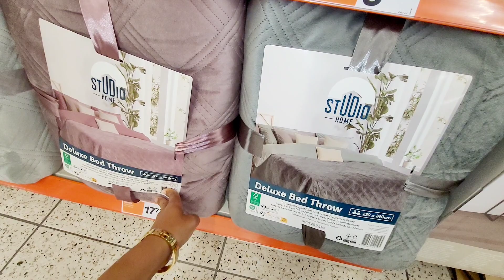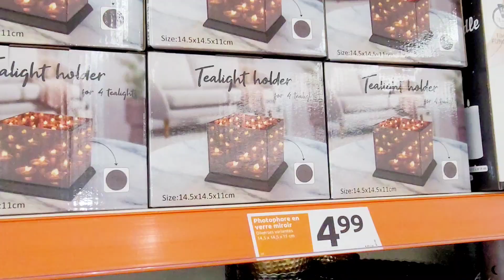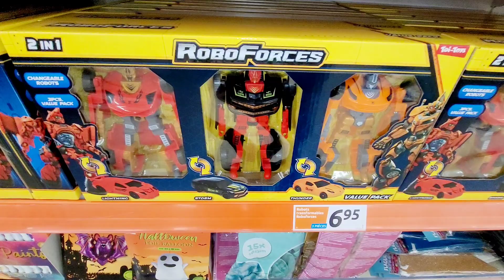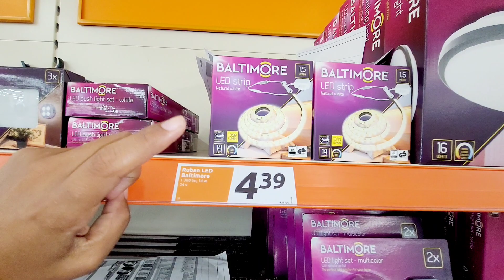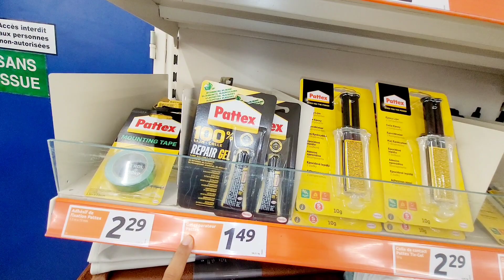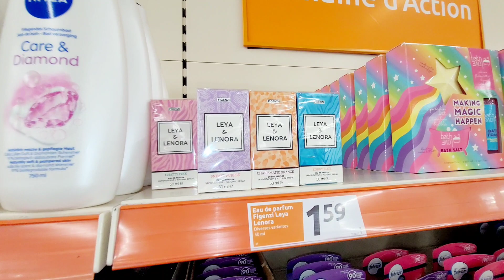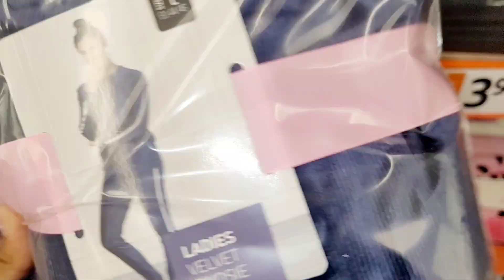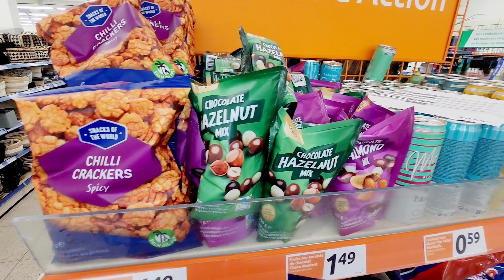🥇ACTION PROMOTION DE LA SEMAINE ARRIVAGES 13.09.23